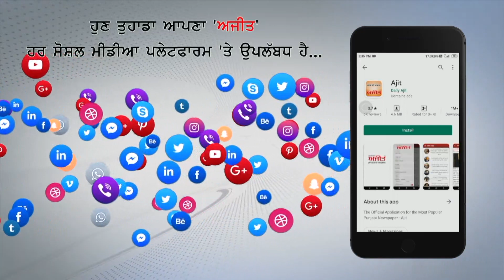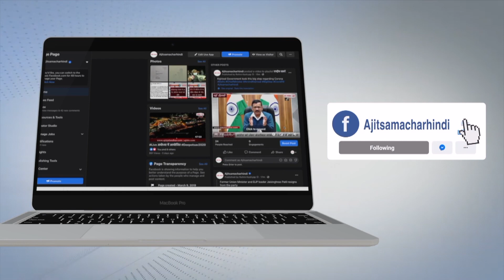ਬਠਿੰਡਾ ਵਿਖੇ ਸ਼ਰਧਾ ਨਾਲ ਮਨਾਇਆ ਗਿਆ ਸ੍ਰੀ ਗੁਰੂ ਤੇਗ ਬਹਾਦਰ ਸਾਹਿਬ ਜੀ ਦਾ ਪ੍ਰਕਾਸ਼ ਪੁਰਬ